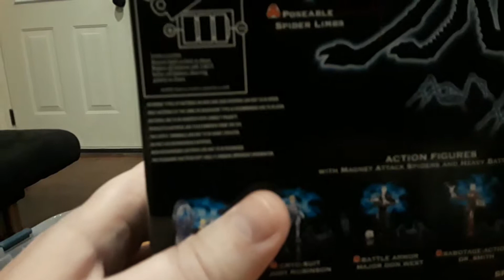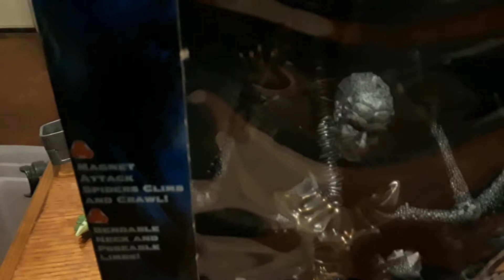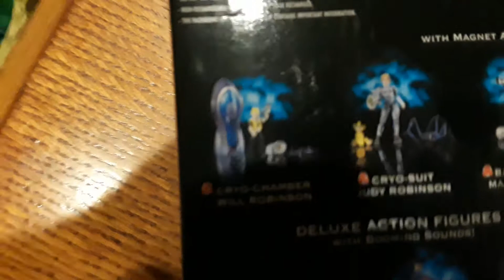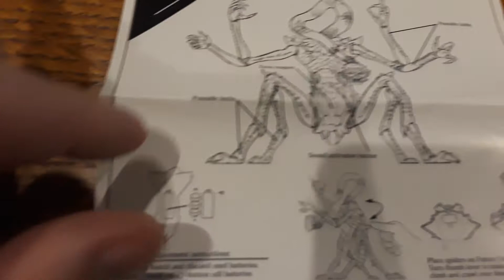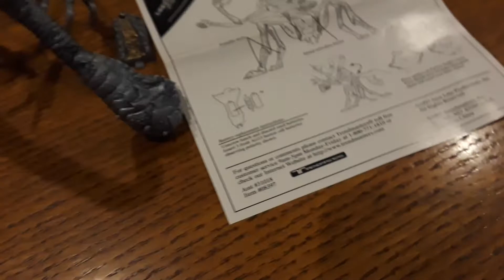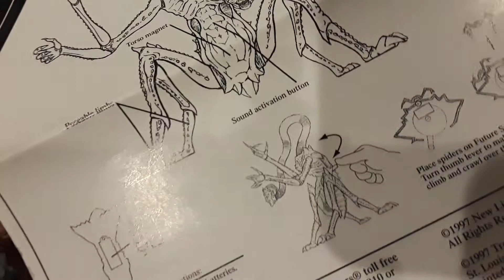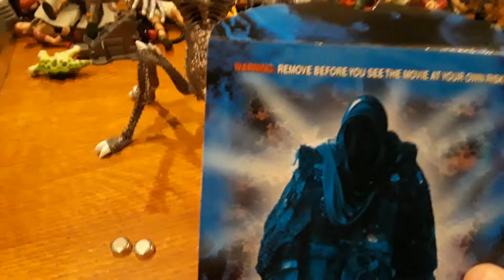Unboxing Future Smith from the Lost in Space 1998 Movie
1998's Lost in Space was obsessed with space spiders! At one point, Dr. Smith was scratched by one... then our heroes meet a future version of Dr. Smith. Hence Future Smith.